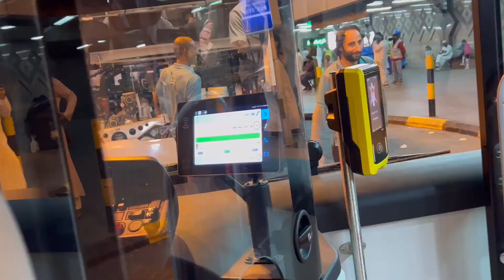9 Zul Hajja | Jummah ka din Haram main vlogs hajjvlog #2022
My vlogs

Madina

Masjid Al Haram ( umrah )